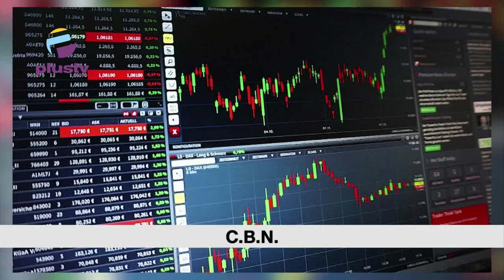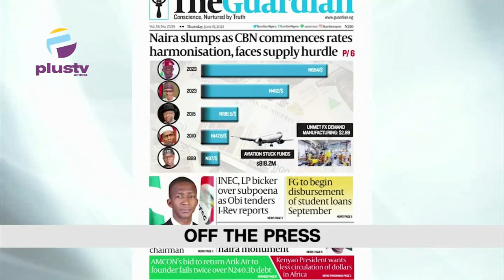Former Speaker Gbajabiamila Resigns From House of Reps. | FG To Introduce Tuition Fees In Varsities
0:00 - Intro
3:11 - Former Speaker Gbajabiamila Resigns From House of Representatives
8:20 - Federal Government To Introduce Tuition Fees To Varsities